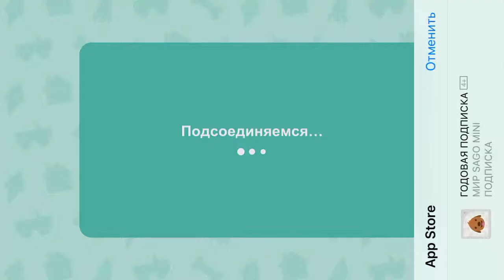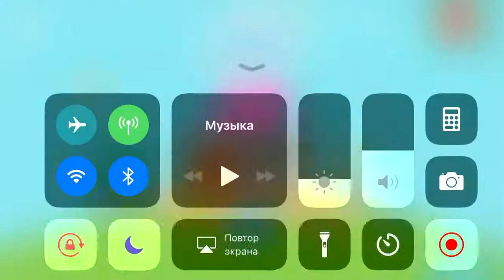Sago Mini - Подписка